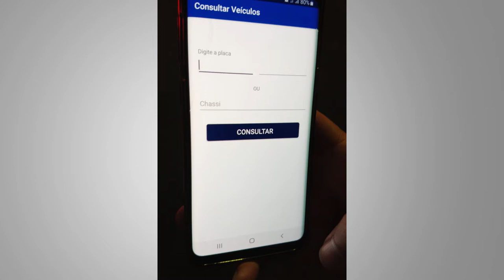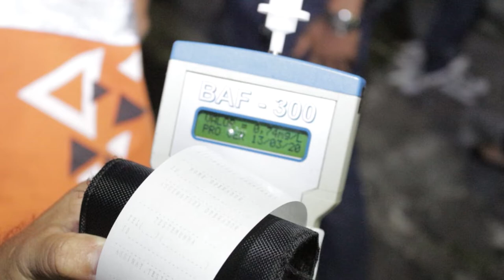Jornal Em Tempo (11.11.2019) 2º Bloco